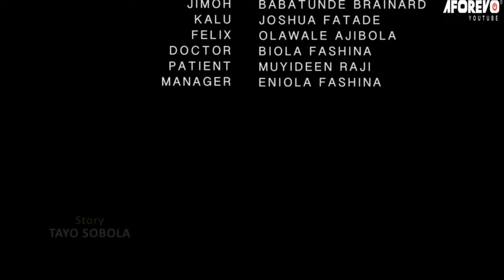MY FIRST SUGAR DADDY - A Nigerian Yoruba Movie Starring - Antar Laniyan, Tayo Sobola,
This is a movie about how a particular domestic staff member falls in love with another domestic staff member but is not interested. Will he win her love?